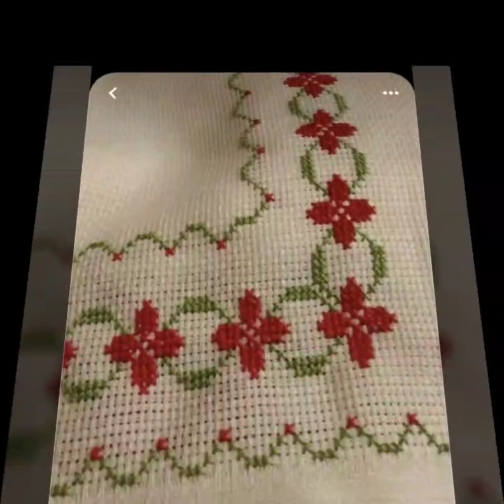Most Beautiful & Stylish Cross Stitch Corner Pettren Designs Ideas #2024